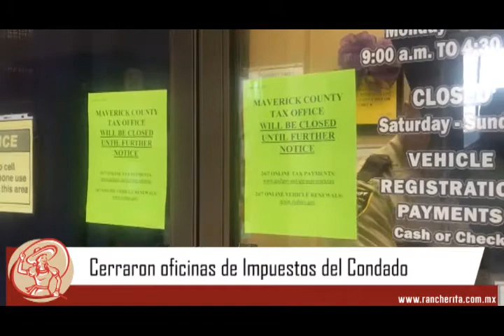cerraron oficinas de impuestos